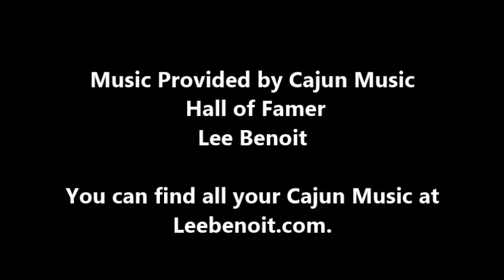Deer Loaf Supreme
Join Chef Bourque as he creates his famous baked venison loaf.  Crank up the old oven to 400 degrees my friends and follow the video to make a venison meal that will draw a crowd in your kitchen.
Ingredients:
2 pounds ground deer and pork
2 pounds deer sausage (without casing)
1 whole tomato (diced)
1 cup beef broth
3 Tbsp. Italian Bread Crumbs
1 egg (beaten)
1/2 stick butter (melted)
1 Tbsp. Cajun Spice of your choice
1 Tbsp. Dehydrated Green Onions
1 Tbsp. Dehydrated Bell Peppers
Pinch of Celery Seed
1 Tbsp. Parsley Flakes
2 Tbsp. Dehydrated Onions
1-1/2 Tbsp. Salt (or salt as you desire).